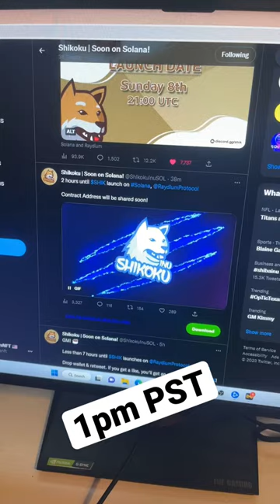$SHIK dropping in 1 hour 🙏